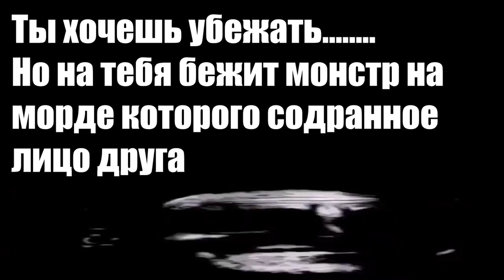когда тебя словили в парке...